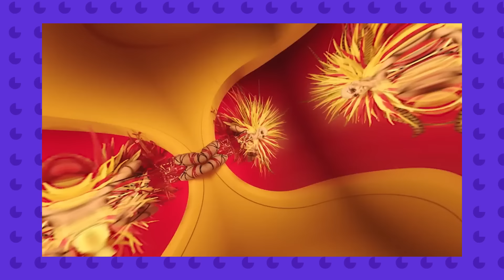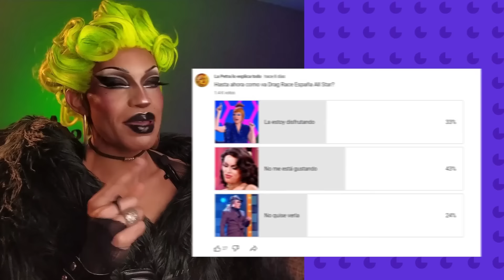💔 Esto está ARRUINANDO DRAG RACE ESPAÑA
Drag Race España temporada 4 está llegando, y soy team Supremme ¿y tu?